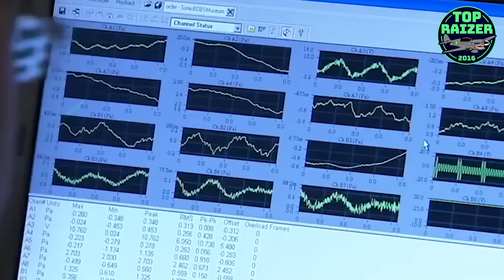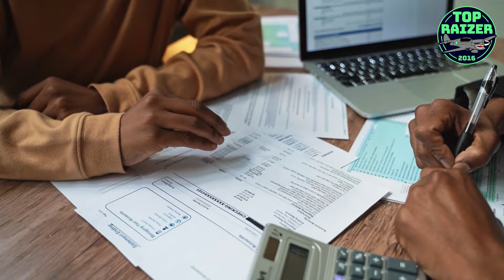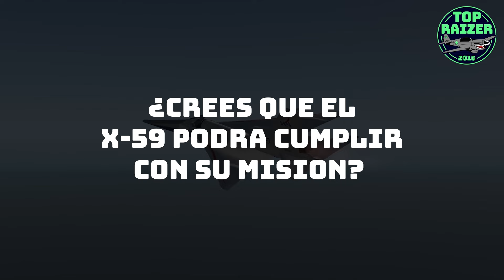AsÍ es el Avión SUPERSONICO SILENCIOSO de la NASA| X-59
En este video, exploramos el revolucionario X-59 QueSST, una aeronave desarrollada por la NASA que promete revolucionar los vuelos supersónicos al reducir drásticamente el ruido del "boom sónico". Conoce cómo este avión podría cambiar la aviación comercial, permitiendo vuelos más rápidos sin el molesto ruido. Descubre sus características, avances tecnológicos y el impacto que tendrá en el futuro de los viajes aéreos. ¡No te lo pierdas!